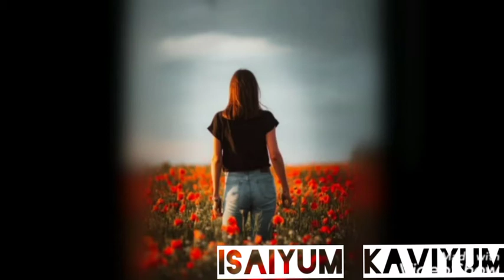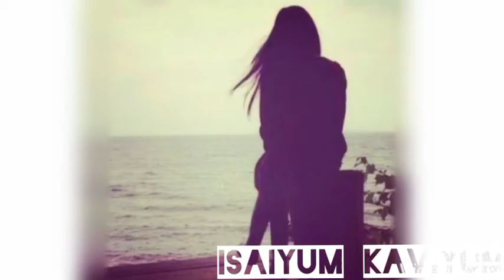Vaa Meendum Vaa (Edhedho) - Narmadha Benadict | RS. Ravipriyan | Isaiyum Kaviyum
பாடல் / இசை: RS. ரவிப்ரியன்
பாடகர்: நர்மதா பெனடிக்ட்

பல்லவி

ஏதேதோ கலகம்
போராடும் இதயம்
வா நீயும் வா

நீயின்றி உலகம்
பொல்லாத நரகம்
வா மீண்டும் வா

எதிர்பார்க்கும்
இரு கண்கள்
நோகாதோ பார்வைகள்

சரணம்

நேற்றுவரை என்னருகில்
இன்று நீ நெடுந்தொலைவில்
நின்றாய்
எனை தனிமையில் தவிக்க
விட்டாய்

அத்தனையும் நீ பகிர்ந்தாய்
ரத்தத்திலே தான் கலந்தாய்
அன்பே
ஏன் அவசரமாய் பிரிந்தாய்

இறுதி பல்லவி

நீயே என் உறவு
ஏன் இந்த பிரிவு
வா இங்கு வா

உந்தன் வாசம்
என்னில் வீசும்
எந்தன் மூச்சோ உன் வசம்
வசம் வசம் வசம்
வசம் வசம்